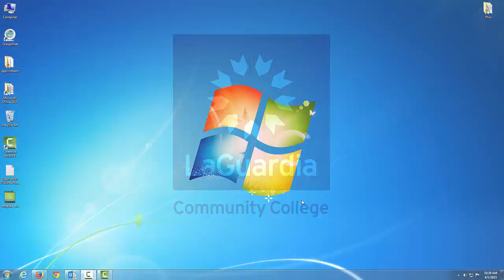How to Change a Theme in Outlook 2013